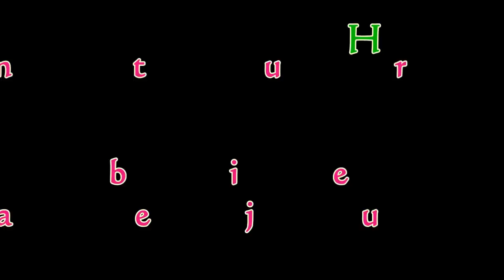PA Roads and Rambling - Inochi the Ninja 250R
Talking about the streets I get to practice riding on and why I want to video blog about my riding experiences.
I really hate the roads around my town. Most of them havent been repaved in years, and are in seriously poor shape. if you're lucky the potholes have been filled so the road is bumpy rather than pitted. Such fun!